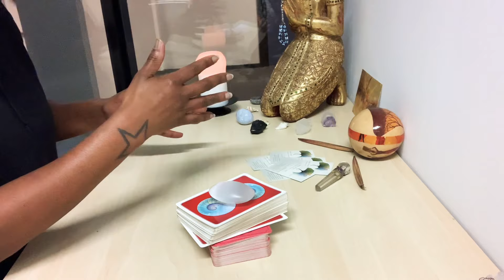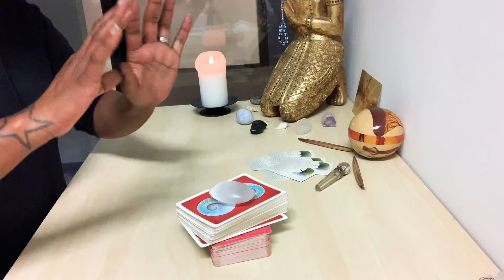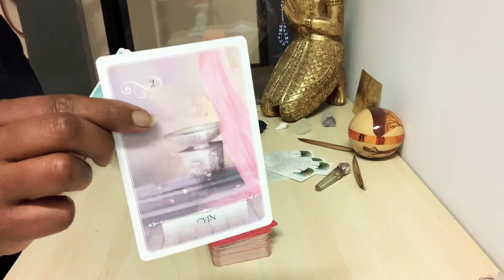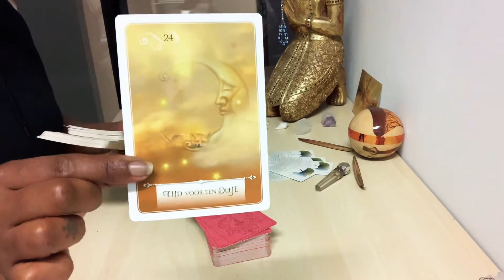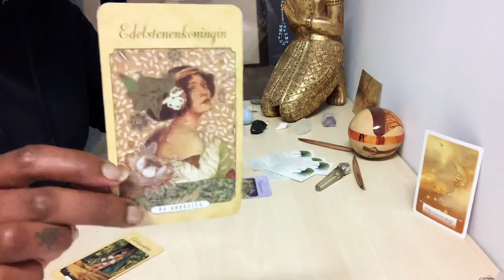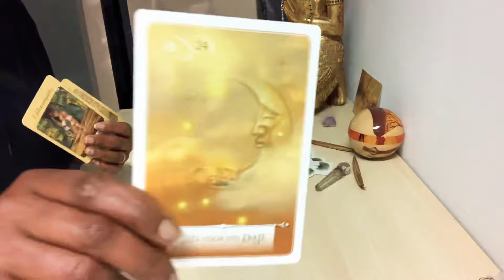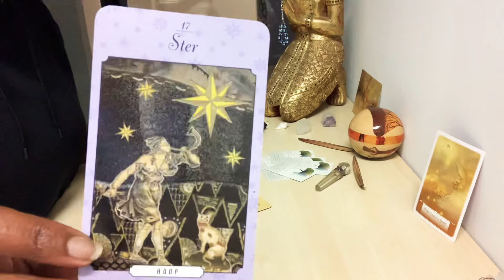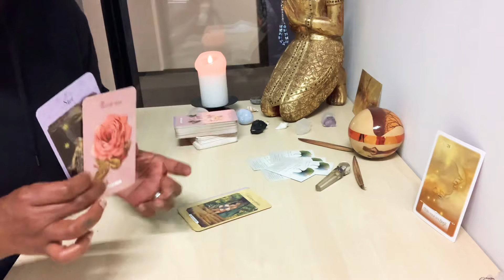Tarotscope Tweelingen ♊️ | Januari 2021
Coaching & Regressie 🌟💫
Paula and Vanessa They Are the BEST! 👩🏼‍🎓👩🏾‍🎓